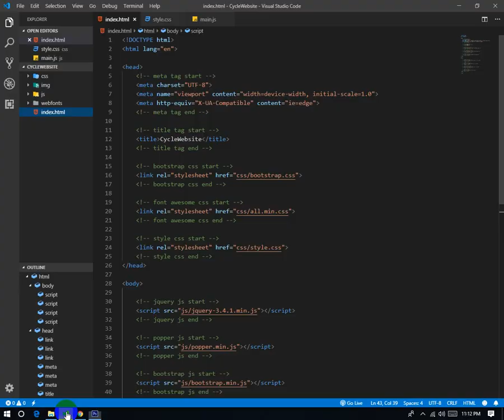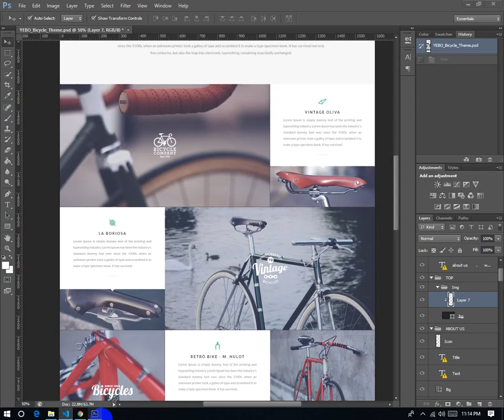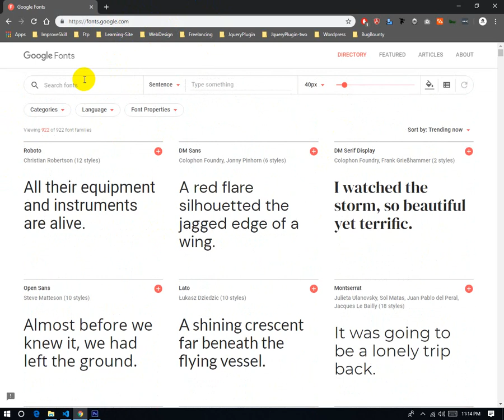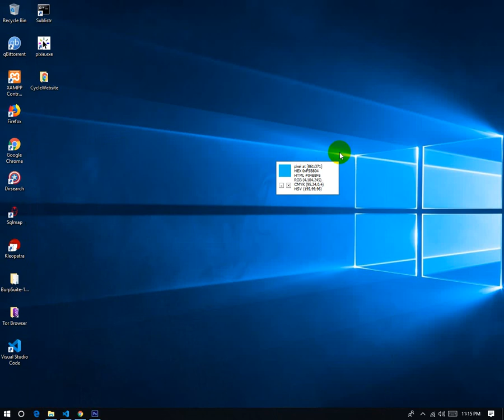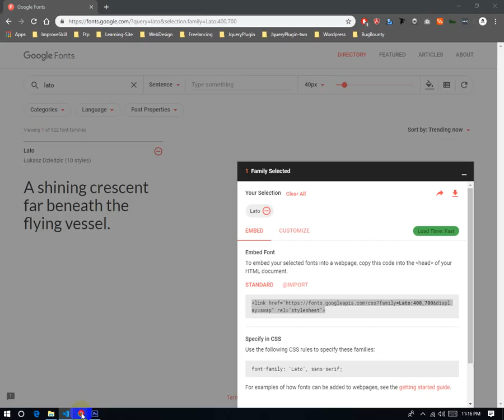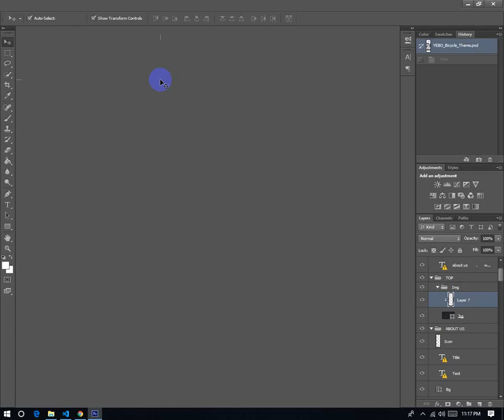Psd To Html With Bootstrap Part 04 - Link The Right Font Family For Psd Template Tutorial In Bangla